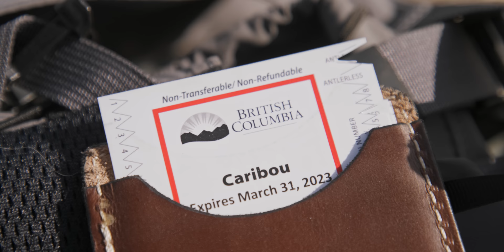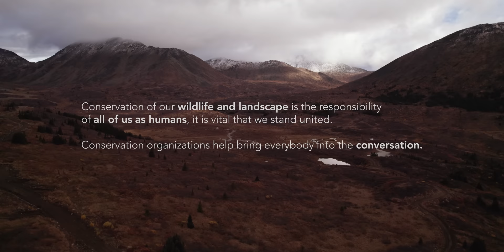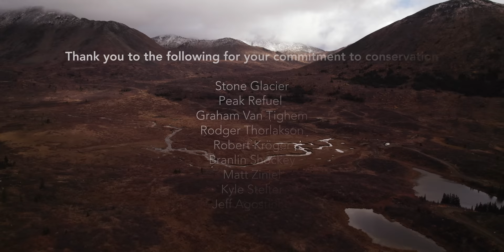"Through Our Eyes" - A wildlife documentary from the hunter's perspective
Since the dawn of time humans and animals have interacted on the landscape. Our species has hunted, fished and harvested for thousands of years. But due to the modern and disconnected 21st centry lifestyle we have forgotten our history. We have forgotten the connection humans should have with the land and our impact in the natural cycle of life on earth.

"Through Our Eyes" is our way to help reconnect the modern human to the landscape we rely on. Helping show our way of life as hunters, our interactions with animals, and the beauty of nature. A true wildlife documentary through the eyes of a hunter. Conservation and stewardship  lands on all of our shoulders as humans, we must stand together.